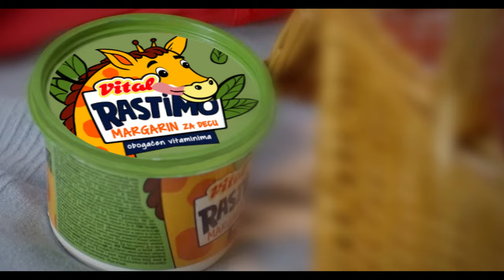VITAL RASTIMO TV REKLAMA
The new commercial for 2021 for the line of products "Rastimo" from Vital.

 featuring brand ambassador "Nataša Tapušković".